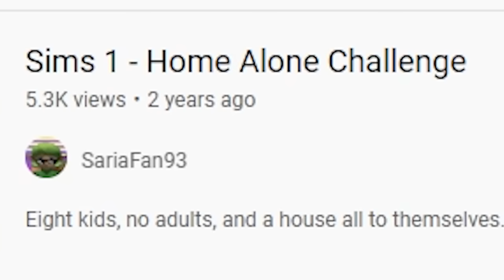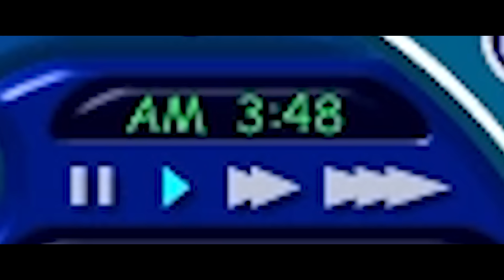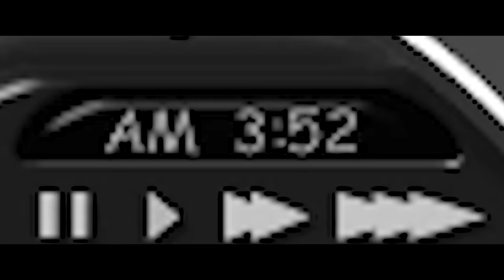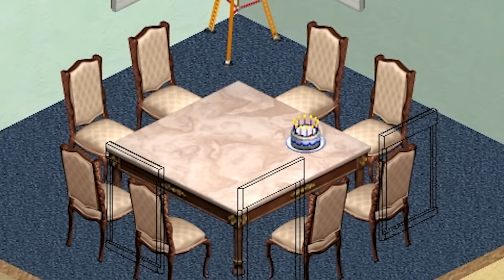The Sims 1, Survival...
Home Alone Challenge VS Sims 1. Who is the strongest?

The Sims and SIms 2 and SimCity 4 soundtracks (by Maxis and EA)

Portrait of George Washington (1796) by Gilbert Stuart